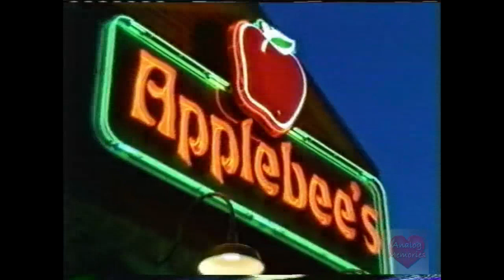Applebee's | Television Commercial | 2001